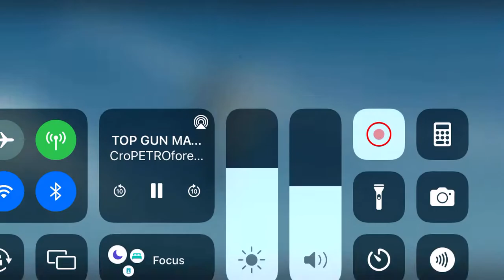Su-57 Crazy Post Stall Maneuver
That Rogue Nation Pilot must have played a lot of Ace Combat games.

Copyright, 2022. Paramount/ViacomCBS